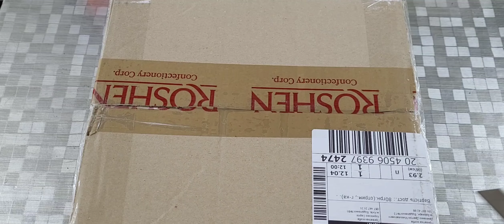Отримала посилку з новими сортами стрептокарпусів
Нові сорти стрептокарпусів в моєї колекції
Посилка з новими стрептокарпусами

Предлагаю детки фиалок, хой и других комнатных растений.